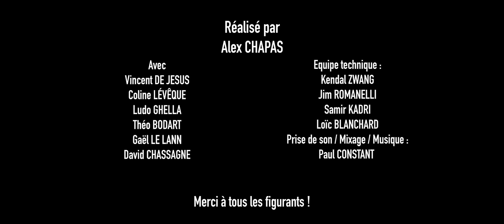Le Dernier Verre: Escape game. Trailer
"Le Dernier Verre"

Une soirée de fête au Player's bar vous à emmené à aller boire Le Dernier Verre chez Jean Pierre, que vous avez rencontré dans la soirée et qui a payé sa tournée a plusieurs reprise.
C'est votre dernier souvenir à votre reveil chez votre hôte.
Et si c’était vraiment "Le Dernier Verre"?
Escape Game déconseillé au moins de 16 ans